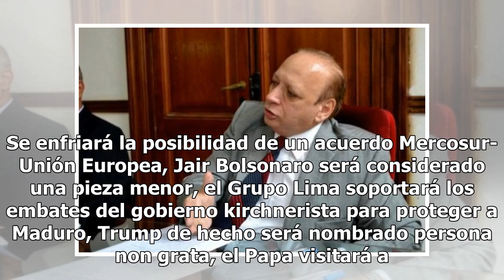Cristina propone una agenda internacional que volvería a situar a la Argentina cerca de Venezuela...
Cuando Cristina reinaba en Balcarce 50, el orden mundial y regional tenía como actores principales a Barack Obama, Vladimir Putin, Xi Jinping, Mahmud Ahmadineyad, Ángela Merkel, el Papa Francisco, Hugo Chávez, José Mújica, Evo Morales, Lula da Silva y los hermanos Fidel y Raúl Castro. Mientras que I...